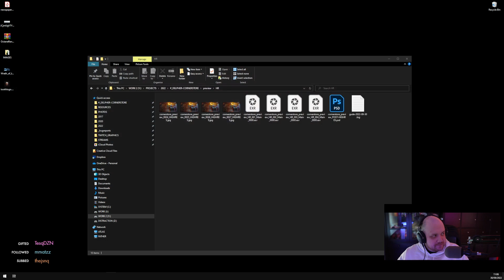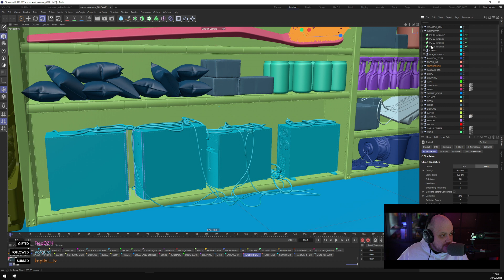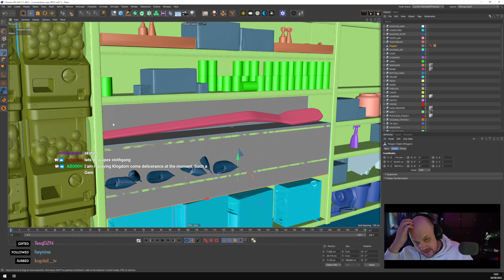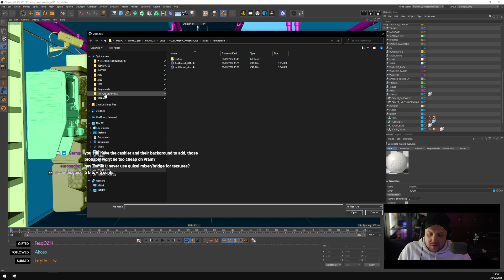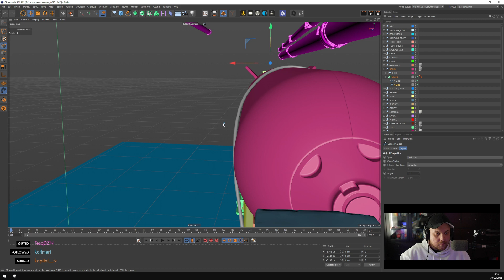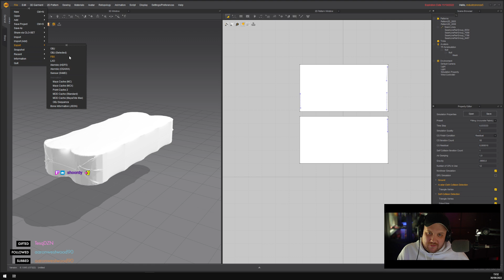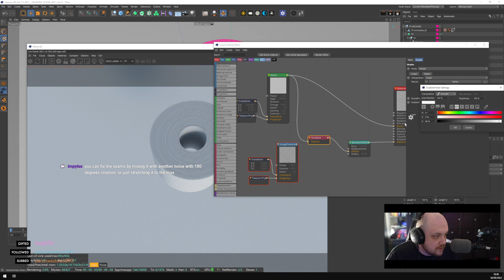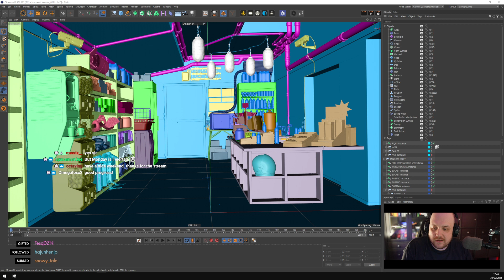CORNERSTORE 3D Production Diary #17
TP FOR THE BUNGHOLE! More progress on the shelf and we discover how much vram JUST the geo takes.

Gear:
PC 01
AMD Threadripper 2950X 16-Core
128GB DDR4
2x RTX 3090 FE
Asus ROG Zenith Extreme (Vers. 1)
EVGA SUPRNOVA 1600W

PC 02
Intel i7 5960X 8-Core
64GB DDR4
2x RTX 3090 FE
Gigabyte GA-X99-UD5 Wifi
Corsair H1200i 1200W